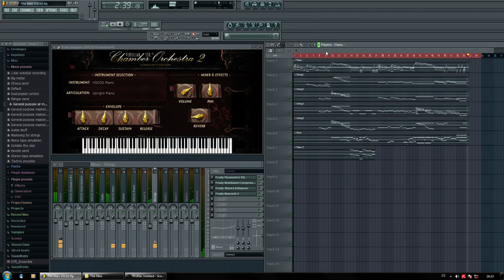Sound Check: VSCO2 Rompler. The Man with the Child...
Sound Check of the VSCO2 Rompler.
VSCO2 Rompler is a free complete orchestral instruments rompler.

Includes over 2000 samples for 25 instruments with articulations and round-robin samples